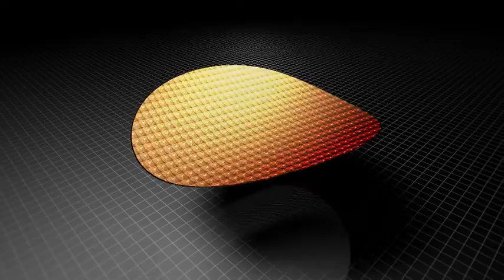Infineon Technologies - Promóciós videó 1.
Az Infineon Technologies-al együttműködve a Miskolci Egyetem Műszaki Anyagtudományi Kar hőkezelő - és képlékenyalakító szakiránya 2016-ban indítja duális képzését. A képzés során a hallgatók az elméleti ismereteiket az egyetem, míg a szakmai gyakorlati tudást ipari környezetben, különböző szakmai feladatok elvégzésével sajátítják el.

A német tulajdonú vállalatcsoport az ipari alkalmazású félvezetők fejlesztésében, és gyártásában több területen is piacvezető szerepet tölt be. Termékei az élet minden területén megtalálhatóak. A gyártott félvezetők jelen vannak a mosogatógépben, okostelefonokban, valamint az orvostechnikai eszközökben, kikötői darukban, építőipari - és mezőgazdasági nagygépekben, és még számos egyéb területen is.

A vállalatcsoport magyarországi telephelye Cegléden található.